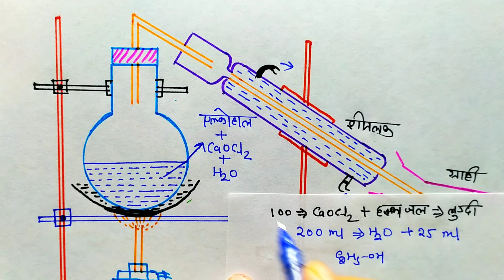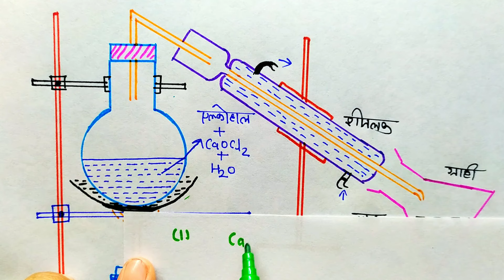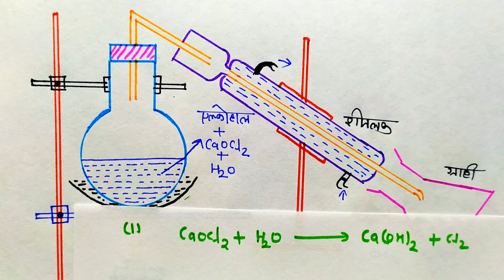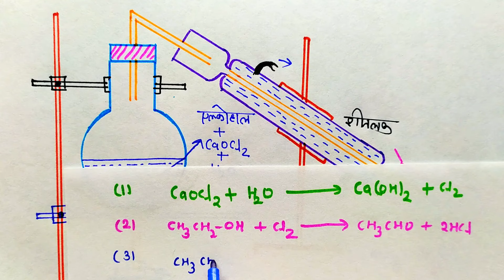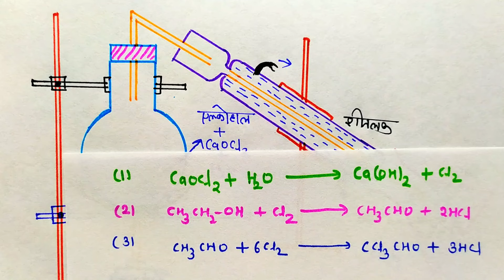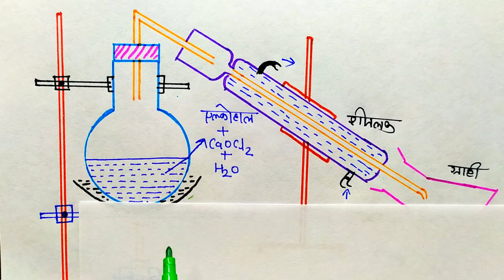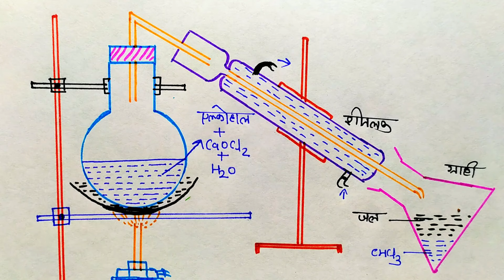क्लोरोफॉर्म बनाने की प्रयोगशाला विधि | क्लोरोफॉर्म बनाने की रासायनिक समीकरण | 12th Chemistry 2025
क्लोरोफॉर्म बनाने की प्रयोगशाला विधि | क्लोरोफॉर्म बनाने की रासायनिक समीकरण | 12th Chemistry 2025 | 12th Chemistry 2025 | 12th Chemistry 2025
12th Chemistry 2025
12th Chemistry

Class-12th Chemistry
Class-12th Chemistry Chapter-6
12th Chemistry Chapter-6
12th Chemistry Ncert
Chapter-6 Class-12th Chemistry
हैलोएल्केन तथा हैलोएरीन Haloalkane and haloarenes